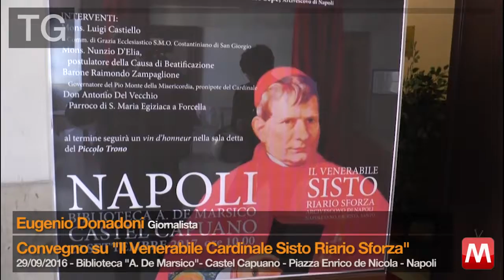TG 29/09/2017 Eugenio Donadoni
TG 29/09/2017 Eugenio Donadoni - Giornalista
Convegno su “Il Venerabile Cardinale Sisto Riario Sforza”
Biblioteca “A.De Marsico – Castel Capuano – Piazza Enrico de Nicola – Napoli